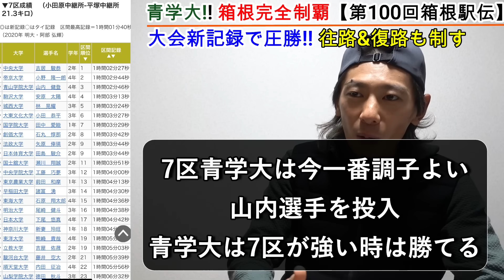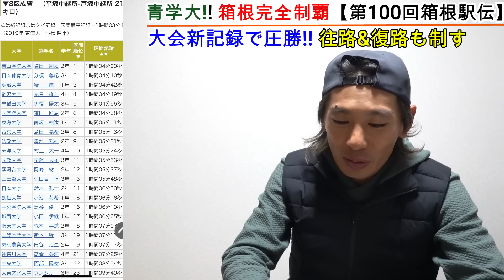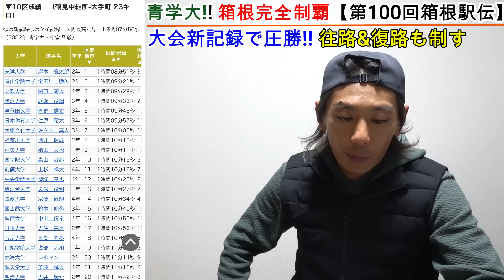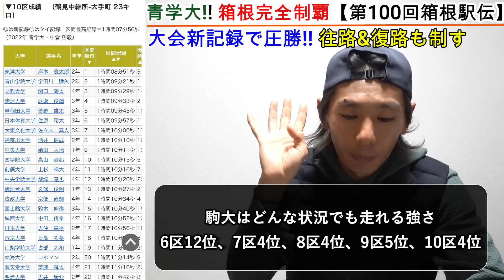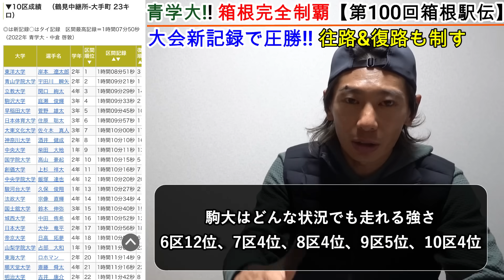青山学院大学が箱根を制す!! 往路&復路を制し、大会新記録で総合優勝!!【第100回箱根駅伝/箱根駅伝2024】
やばすぎる!!
誰もが駒大の完全優勝を思い描いていたが!!
誰もが駒大の3冠だと思っていた。

青学大が往路優勝しても
まだわからないと
駒大の復路は強いと!!

結果駒大に6分差以上の差をつけて大会新記録で総合優勝!!
さらに往路優勝&復路優勝で完全制覇を成し遂げた

青学大が王者に返り咲き!!

■Runnes Corporationちゃんねる（YouTubeサブちゃんねる）

★ご質問/問い合わせははこちらから★
▼peing(質問箱)